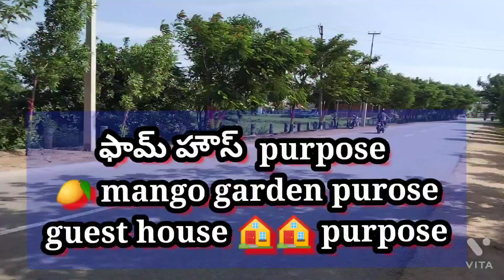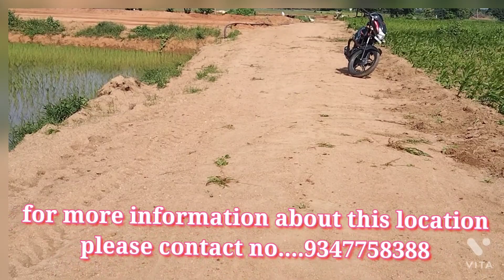agriculture Lands forms lowest price property commercial plots for sale in telangana Dharani //plots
@ 4 ఎకరాలు వ్యవసాయ భూమి
@ రేట్.. ఎకరా నికి 18 లక్షలు మాత్రమే
@red sayil భూమీ
hyd కి కేవలం 120..km.దూరంలో
Siddipet కు కేవలం 18.km...
more information please contact...9347758388